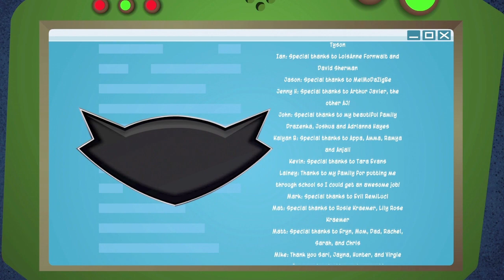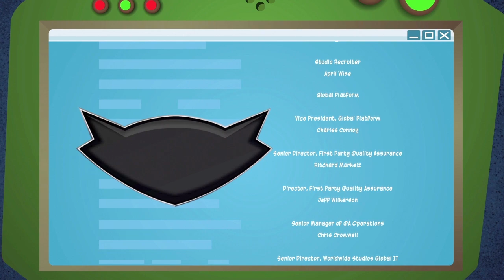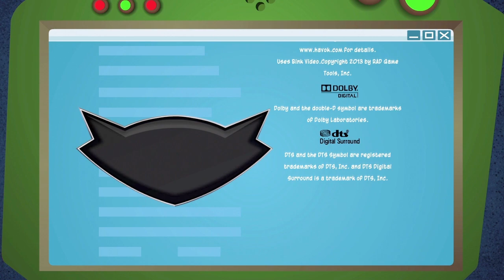Sly Cooper: Thieves in Time: Episode 6 - [Final Episode-Paris]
At long last I finally finish the game, here we settle the score with Le Paradox and gather all the Ancestor's canes back, please support my gaming profile and enjoy :)